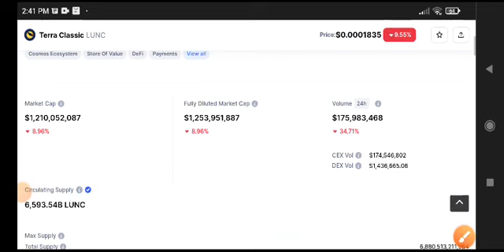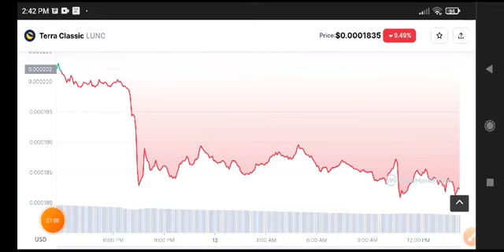Lunc Alert News Today! Terra Classic Price Prediction